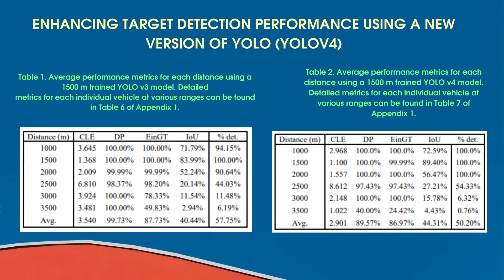Practical Approaches to Target Detection in Long Range and Low Quality Infrared Videos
It is challenging to detect vehicles in long range and low quality infrared videos using deep learning techniques such as You Only Look Once (YOLO) mainly due to small target size. This is because small targets do not have detailed texture information. This paper focuses on practical approaches for target detection in infrared videos using deep learning techniques. We first investigated a newer version of You Only Look Once (YOLO v4). We then proposed a practical and effective approach by training the YOLO
model using videos from longer ranges. Experimental results using real infrared videos ranging from 1000m to 3500 m demonstrated huge performance improvements. In particular, the average detection
percentage over the six ranges of 1000 m to 3500 m improved from 54% when we used the 1500 m videos for training to 95% if we used the 3000 m videos for training.